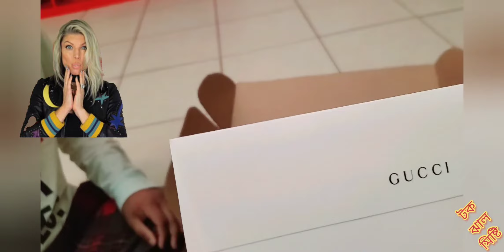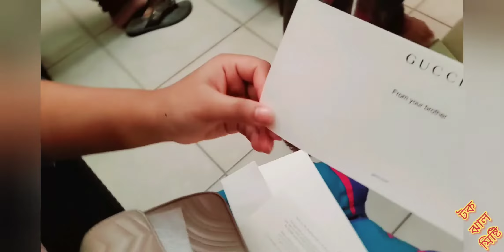Most expensive Birthday gift//opening surprise birthday gift// Brother surprise//SANJIDA JUMU//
most expensive birthday gift from my little brother. birthday vlog.happy.